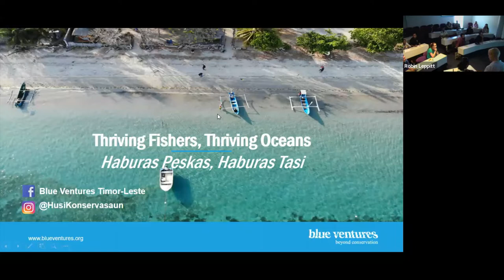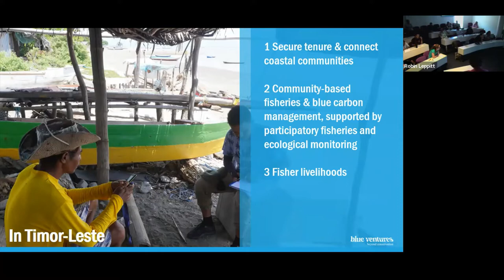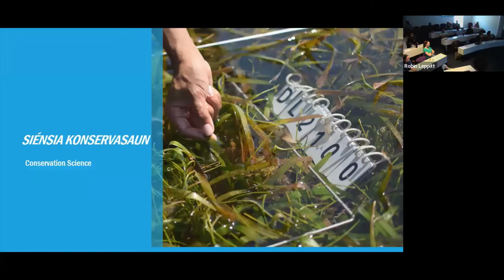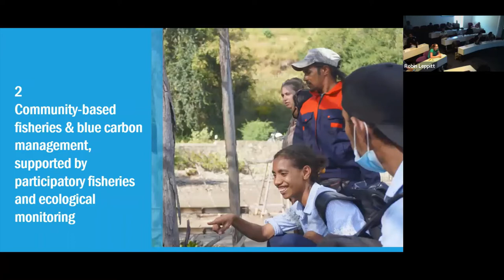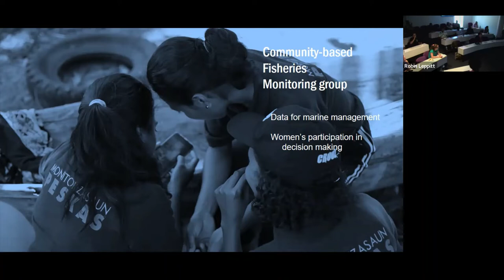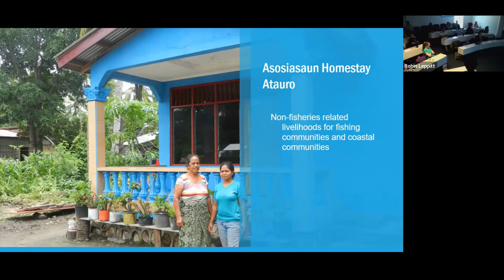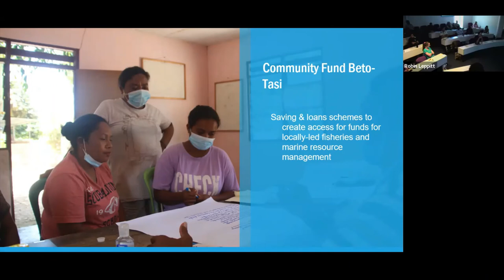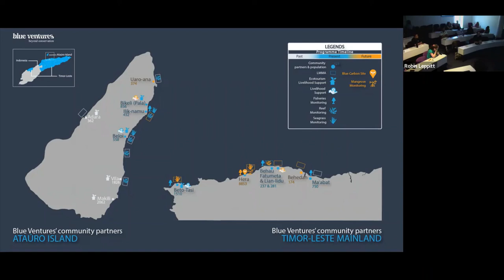Blue Ventures RIEL seminar presented by Dedy Martins and Jenny House.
A seminar for the Research Institute for the Environment and Livelihoods at Charles Darwin University.